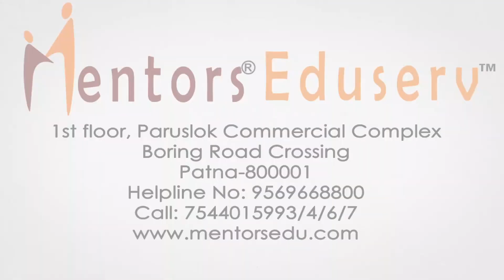👨🏻‍💻 Watch Dibyojeet Bagchi sharing his wonderful learning experience at Mentors Eduserv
🥇Dibyojeet Bagchi [BIHAR RANK-1 in JEE ADV. 2018, BIHAR RANK-1 in JEE MAIN 2018, Presently studying in IIT Mumbai] started his journey to success with "MENTORS EDUSERV TALENT REWARD EXAM (METRE)". He secured Rank-2 in METRE.

mentors eduserv, best coaching in patna, me-digital, online class, online coaching